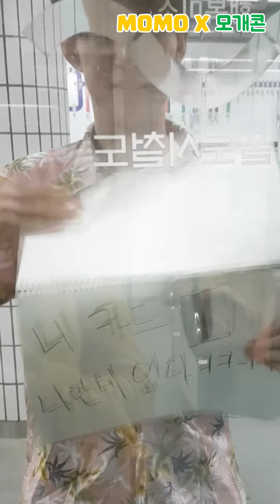[모개콘] 차 없는 연하남친 but 여친이 행복한 이유♥ (하)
1회 [모바일 개그 콘테스트] 선정작품!

엔조이커플 Enjoycouple "차 없는 연하남친 but 여친이 행복한 이유(하)"

10만뷰 돌파시 100만원!
💸 100만뷰 돌파시 1000만원을 드립니다! 💸
(조회수는 MOMO X 페이지 기준, ⚠️20만 돌파시 200만원 아님 주의⚠️
10만뷰 돌파시 100만원, 100만뷰 돌파시 1000만원)
* 콘테스트에 참여해주신 모든분께 컬투치킨 상품권을 보내드립니다! 감사합니다🐔